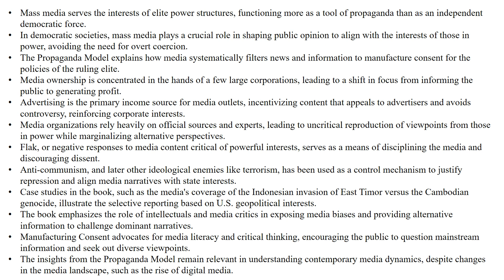Noam Chomsky, "Manufacturing Consent" (Book Note)